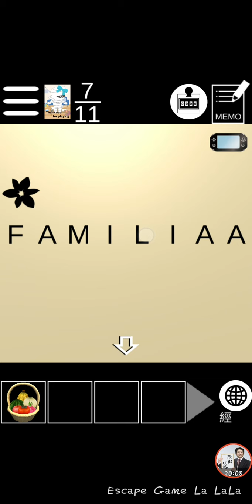Cape's escape game 8th room【AlignmentSharp】 ( 攻略 /Walkthrough / 脫出)